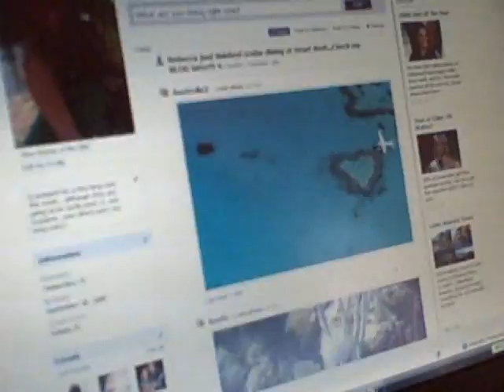Rebecca, United States (102071)